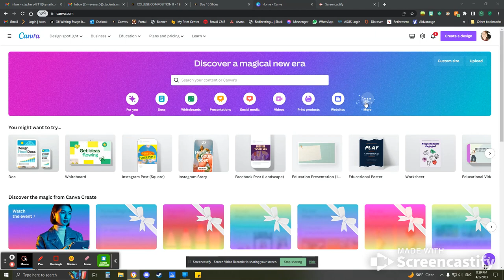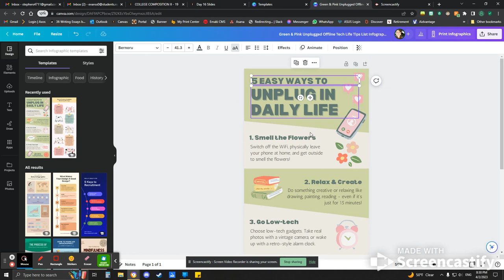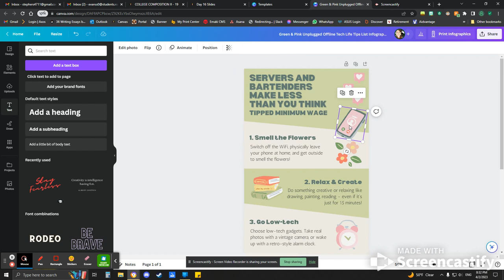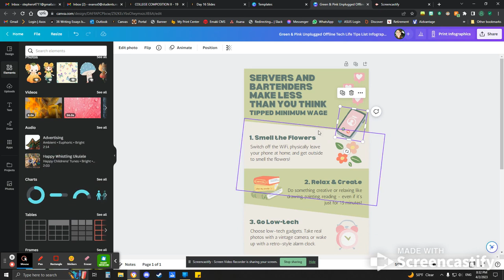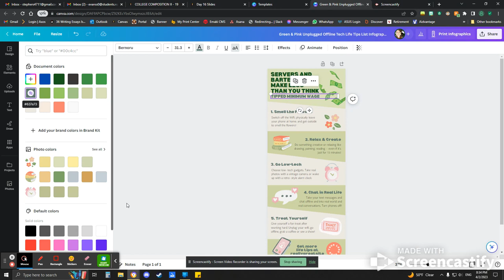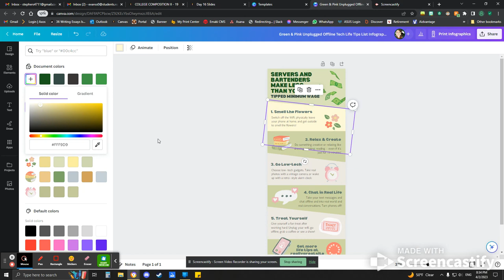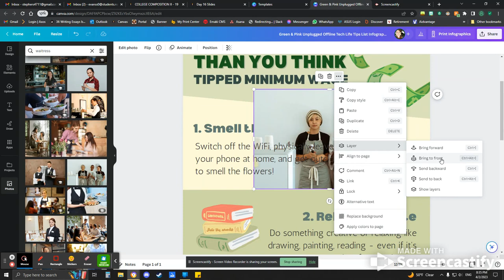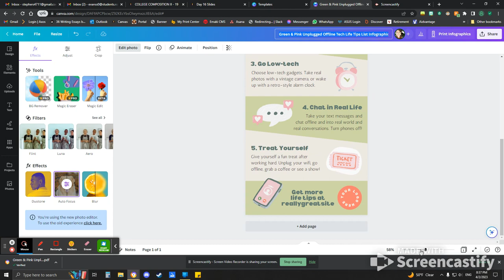How to use Canva for the Multimodal Project